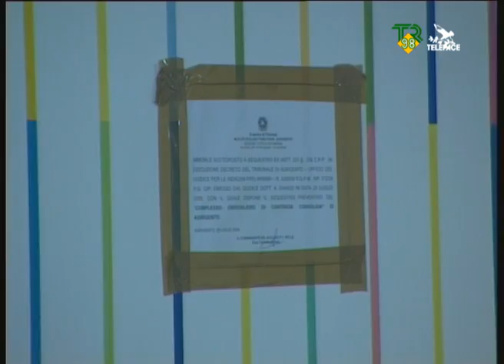Agrigento e l'ospedale TR98 Telepace 14 09 09